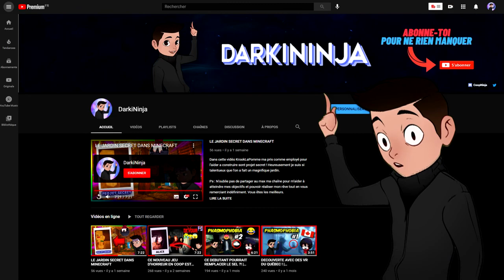Quand la 𝐜𝐨𝐧𝐬𝐭𝐫𝐮𝐜𝐭𝐢𝐨𝐧 sur 𝐇𝐘𝐏𝐈𝐗𝐄𝐋 tourne au 𝐟𝐚𝐢𝐥 | 𝙈𝙞𝙣𝙚𝙘𝙧𝙖𝙛𝙩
Salut les nialle c’est DarkiNinja ! Aujourd’hui nouvelle vidéo de cette fking chaîne YouTube. Aujourd’hui on fait un build battle Minecraft , le but et simple on a un thème et l'on doit reproduire au mieux le thème a l'aide de blocs du jeu ! A la fin on vois la réalisation de tous les participant et on note ! Le joueurs le mieux noté gagne la partie. Reste jusqu'a la fin de cette vidéo et mais un like, fait gaffe je te préviens ! si tu mais pas de like un Gros Crapaud va venir chez toi dans le semaine et il va te gobé comme une vielle mouche débile. donc tu sais ce qu'il te reste a faire. Bonne vidéo !

DES RESULTATS CATASTOPHIQUES EN BUILD BATTLE MINECRAFT
RESULTATS AFFREUX EN BUILD BATTLE MINECRAFT
BUILD BATTLE MINECRAFT FR